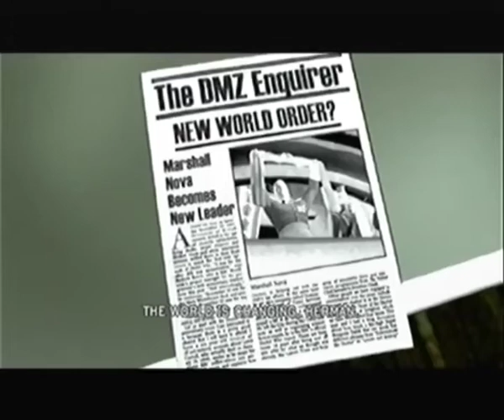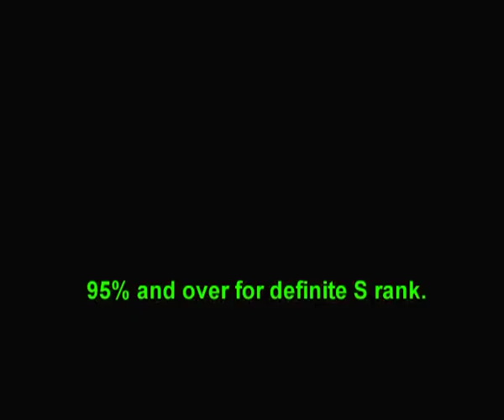Battalion Wars Episode 1: I'm Not the Field Expert on Balloons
Taking on the first mission in the game and preparing for war.
This is a 100% playthrough I will be playing through all 24 Missions including bonus missions.